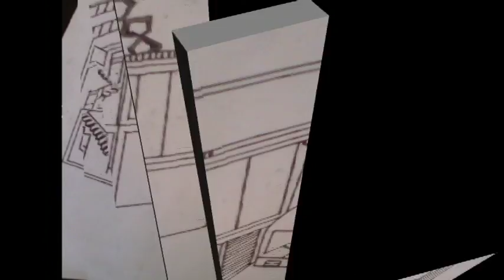Pictures Slide show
College Life